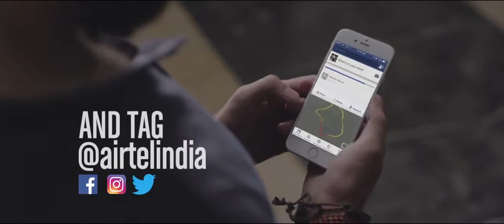MakeYourRunCount Airtel Delhi Half Marathon 2016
Makeurruncount# Airtel Half Marathon.
Dir : Suryabalakrishnan
Dop : Anup J Kattukaran